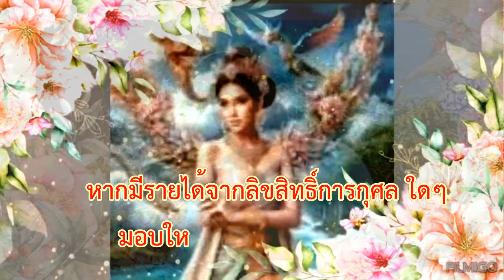มาร่วมอนุรักษ์เพลงไทยลูกกรุง กินรีเล่นน้ำ เพื่อมอบรายได้ลิขสิทธิ์YouTube ให้เป็นของธานินทร์อินทรเทพ